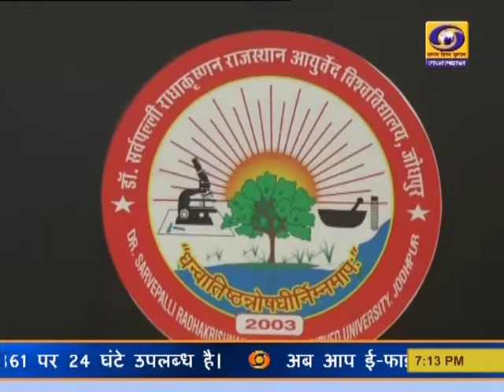जोधपुर के आयुर्वेद विश्वविद्यालय का हाईड्रोक्सी क्लोरोक्वीन से भी कम समय में बेहतर परिणाम का दावा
कोरोना संक्रमण के इलाज के लिए आयुर्वेदिक चिकित्सा पद्धति में दवाओं क्लिनिकल ट्रायल किए जा रहे हैं। इस क्रम में जोधपुर के डॉ. सर्वपल्ली राधाकृष्णन आयुर्वेद विश्वविद्यालय की ओर से दावा किया गया है कि आयुर्वेदिक दवा गुडुची घनवटी से क्लिनिकल ट्रायल कर हाईड्रोक्सी क्लोरोक्वीन से भी कम समय में बेहतर परिणाम प्राप्त हुए हैं। ब्रिटिश मेडिकल जर्नल ने इस ट्रायल का प्रकाशन के लिए चयन किया है और प्री प्रिंट संस्करण भी जारी कर दिया है।